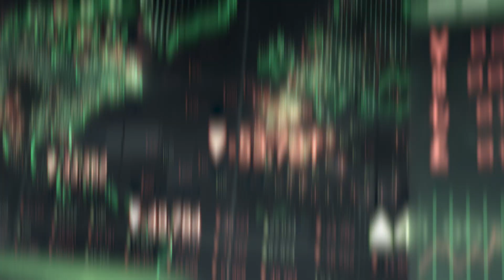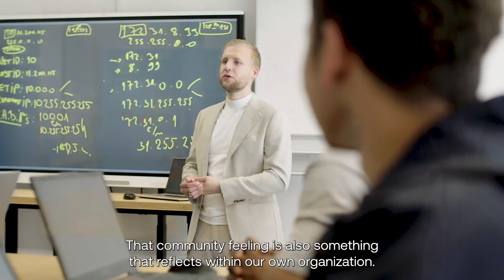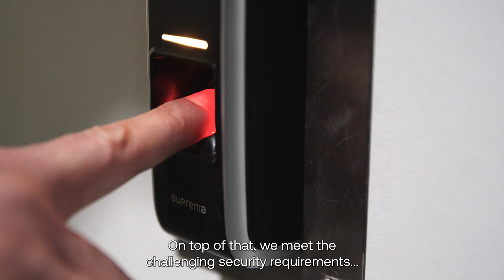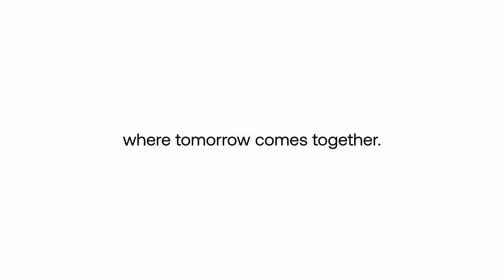This is Amsterdam - Digital Realty Data Center Campus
Our 13 Amsterdam data centers and colocation facilities offer direct access to AMS-IX and NL-IX are driving the digital transformation of Europe’s West Coast.

Learn more in this video and our website.